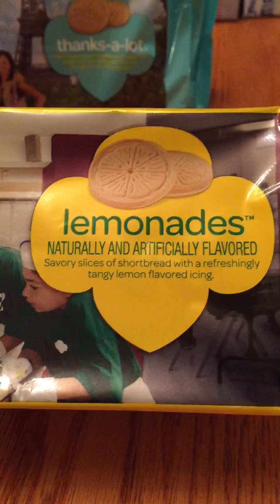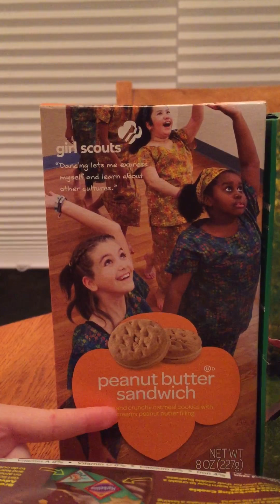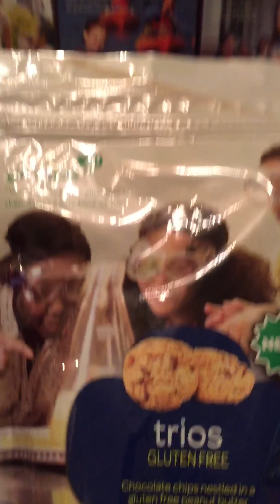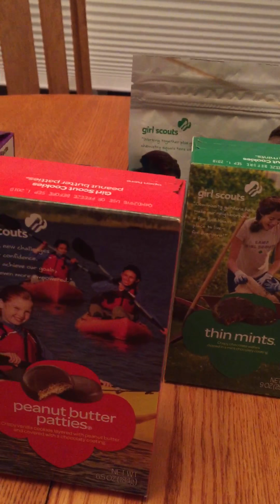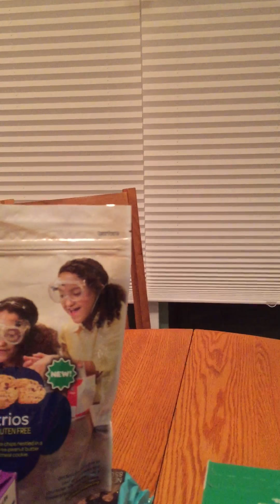January 13, 2018